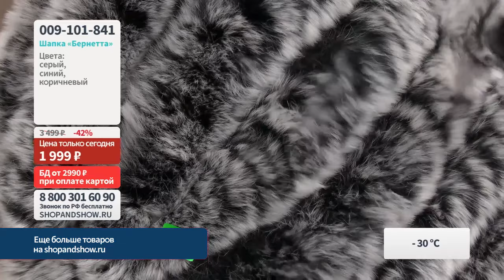Шапка «Бернетта».«Shop and Show» (Мода)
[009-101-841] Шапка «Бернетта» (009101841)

Давайте дружить ;)